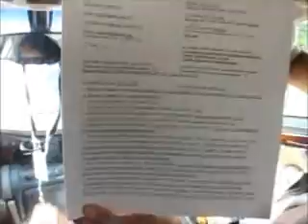MELVINA'S BAD GIRLS CLUB AUDITION DALLAS, TEXAS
MELVINA THA BLACK PARIS GUCCI HILTON'S BAD GIRLS CLUB
AUDITION DALLAS, TEXAS